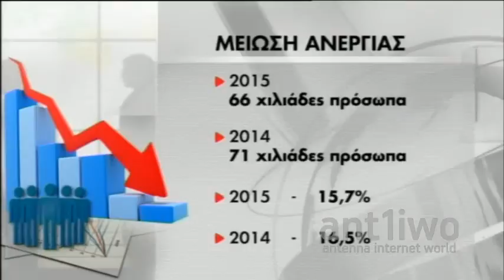Σταθερή η ανεργία στο 15,7% το Δεκέμβριο